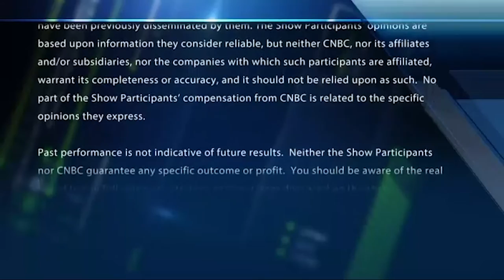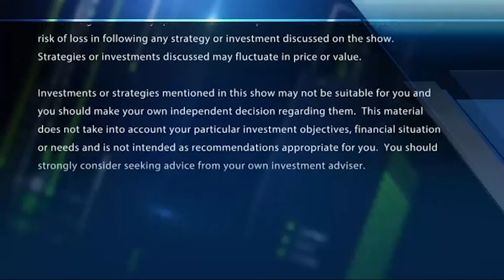Weak Q1 For IPOs | CNBC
Discussing the slowing IPO market, and what factors a company considers in going public, with Madrona Venture Group's Julie Sandler.